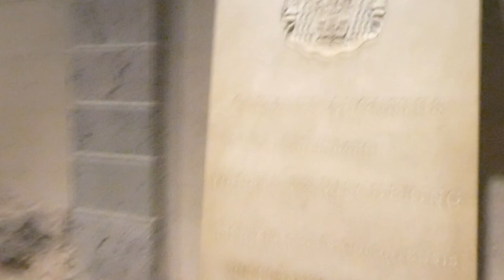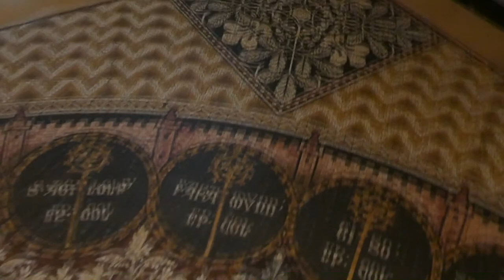KEULEN - VLOG 252 👠 MAMMA OP HAKKKEN